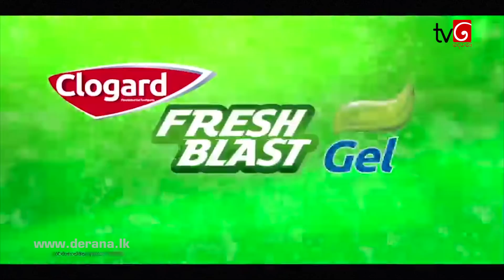Deweni Inima | Episode 1015 16th March 2021